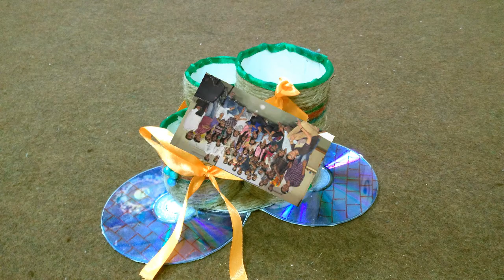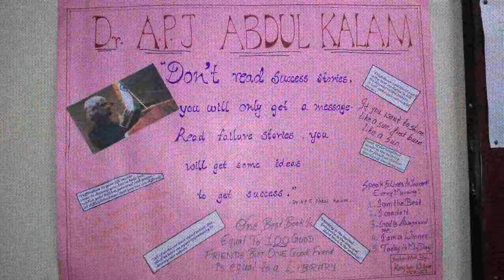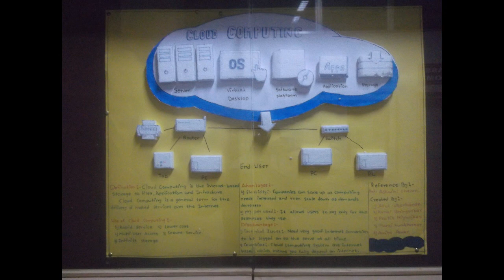SIMCA, Pune, Students Achievements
SIMCA